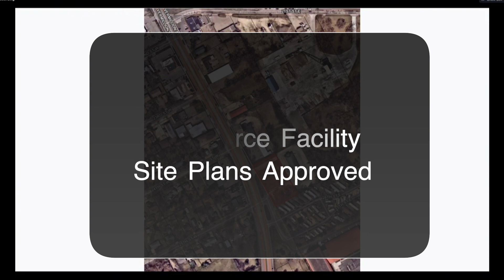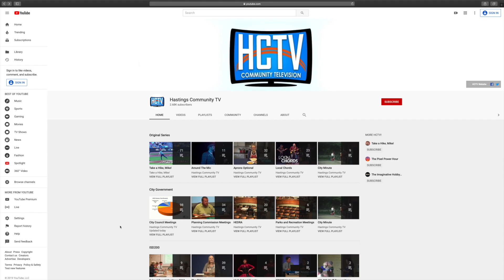May 17th, 2021 CCR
In this week's City Council Recap, councilors vote on infestations and motor coaches.